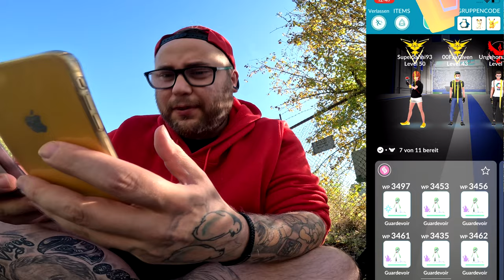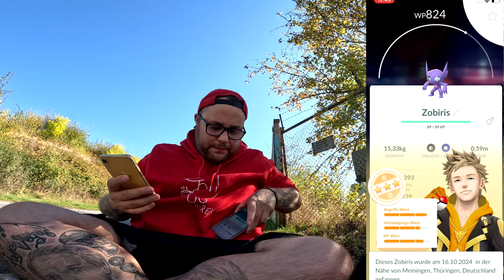100% MAX beim MEGA ZOBIRIS Community Raid !!! (+ Konter) | Pokémon GO Deutsch # 3151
GUMMA !!!